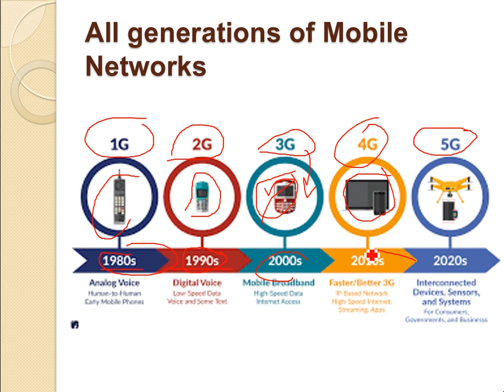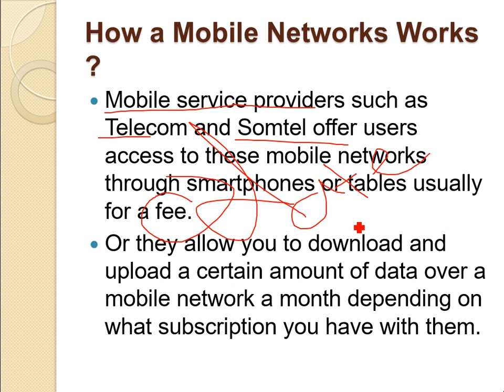Casharkii 127aad-CompTIA N+-Afsomali